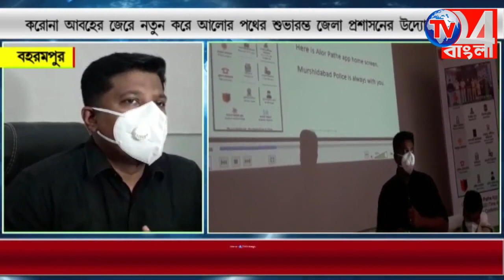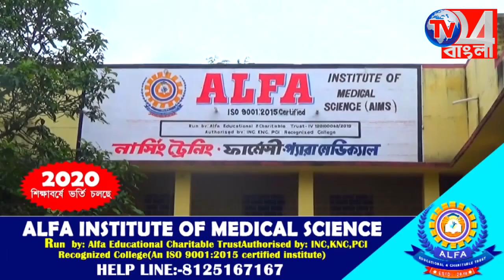করোনা আবহের জেরে নতুন করে আলোর পথের অ্যাপসের শুভ আরম্ভ জেলা প্রশাসনের বহরমপুরে